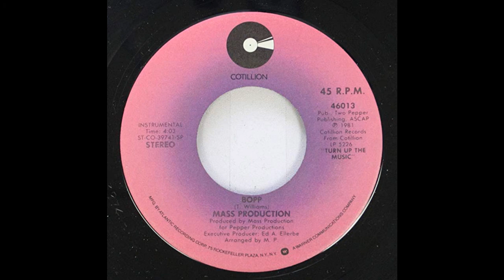ISRAELITES:Mass Production - Bopp 1981 {Extended Version}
Mass Production - Bopp 1981 {Extended Version}